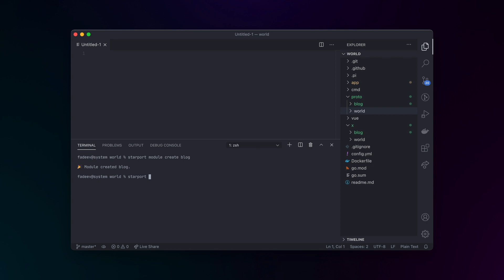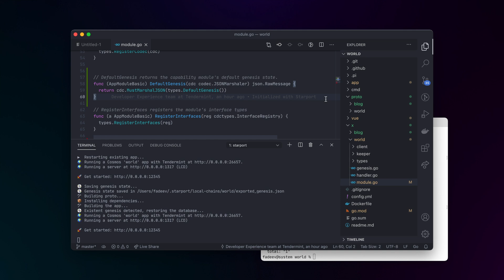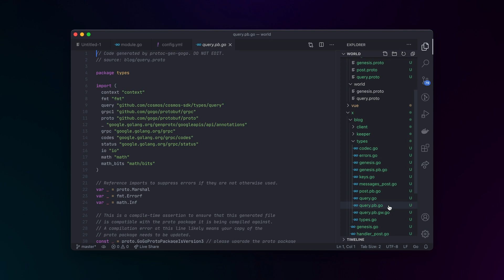Starport v0.14: state persistence and better support for proto files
Denis Fadeev, Head of Developer Experience at Tendermint, introduces you to the latest features of Starport v0.14.

The latest version of Starport adds many new features including the `starport network` commands, which are used to simplify the coordination of blockchain launches.

Starport is the easiest way to build blockchains. It is a developer-friendly interface to the Cosmos SDK, the world's most widely-used blockchain application framework. Starport generates boilerplate code for you, so you can focus on writing business logic.

ABOUT TENDERMINT
At Tendermint, we empower people to create a transparent and accountable world through open, distributed, and interoperable networks. Tendermint is the gateway to the Cosmos ecosystem. We've built critical infrastructure for open networks, like the Cosmos SDK, Tendermint Core, and Gaia. We lead the developer experience by providing best-in-class tools to peer into an ever-expanding Cosmos.

We're hiring!